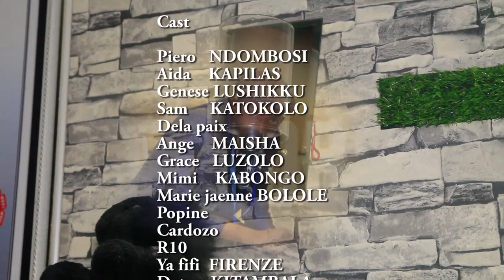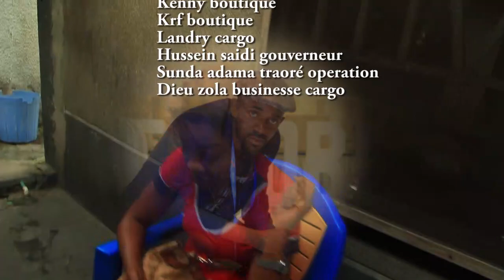COMMUNAUTÉ DES BIENS EP10 ET FIN|FILM CONGOLAIS|PIERROT|MIMI|AÏDA|GRÂCE LUZOLO|CARDOZO|MARIE JEANNE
Hello la famille ❤️ aimez commentez et partagez nos films
donnez nous la force#comedy